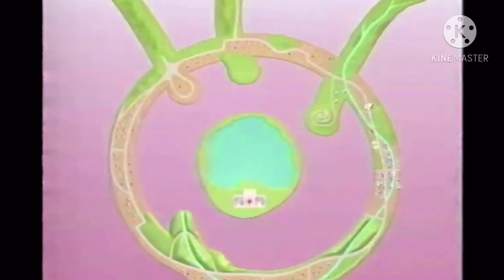(JOKE) Fuji TV Multi Rendering Round 5 vs. Jair Eliecer Rojas Noguera